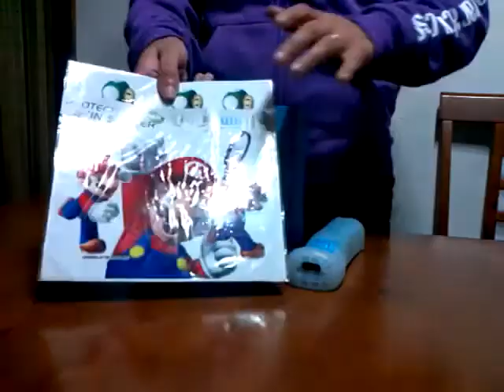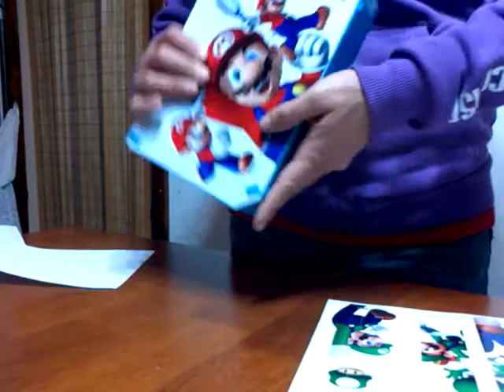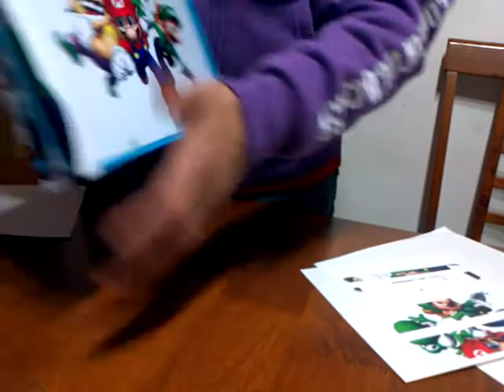Tutorial skin protector nintendo Wii español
Todoparatuconsola1 en skype